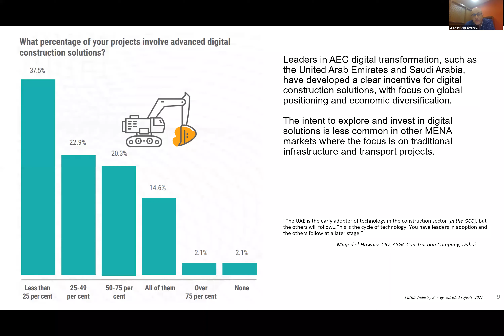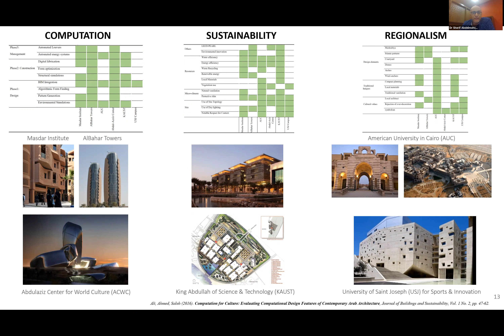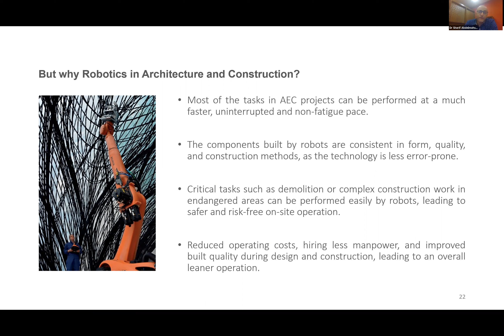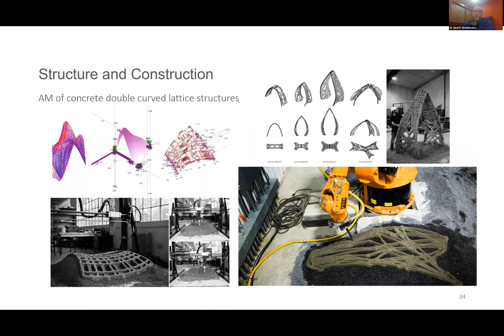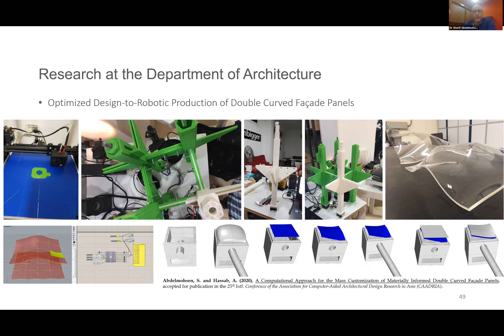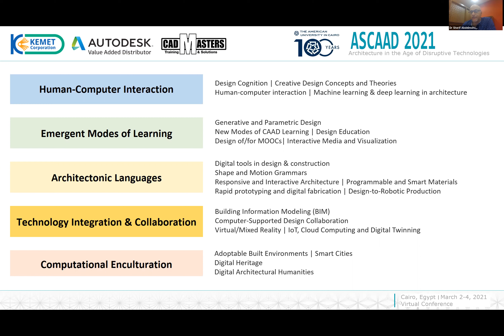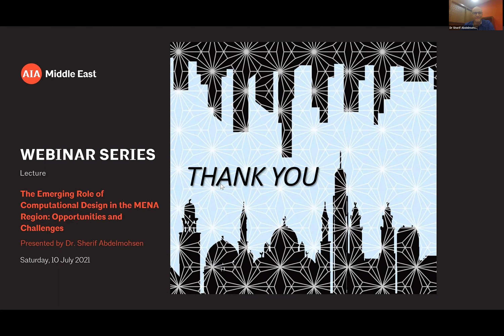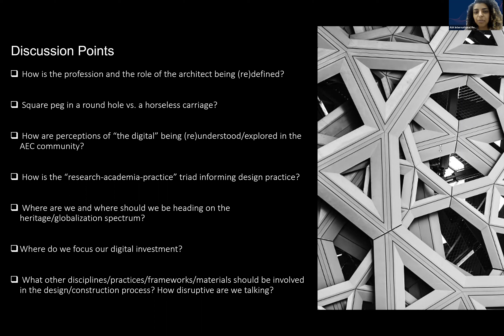The Emerging Role of Computational Design in the MENA Region: Opportunities and Challenges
Presented by Dr. Sherif Abdelmohsen

Description:

Architecture is continuously undergoing dramatic transformations by virtue of technology and computational design methods and approaches. This lecture addresses recent advances in computational design and building technology in practice and academia in the MENA region, and introduces the role of the Arab Society for Computer Aided Architectural Design (ASCAAD) as a key player in the region in facilitating communication and information exchange regarding the use of computational design in architecture, planning and building science.

About the Speaker:

Sherif Abdelmohsen is Associate Professor of Digital Media and Design Computing at the Department of Architecture, American University in Cairo (AUC), co-founder of UDAAR Engineering Consultancy and IT Solutions, and president of the Arab Society for Computer Aided Architectural Design (ASCAAD). Abdelmohsen received his PhD degree in Architecture from Georgia Tech (2011), and participated in design computing research and teaching at both Carnegie Mellon University and Georgia Tech. He has over 70 published articles in BIM, parametric design, digital fabrication, responsive architecture, and design-to-robotic production. Professionally, he participated in award-winning international competitions and architectural projects in UAE, KSA, Lebanon, Italy, Germany and Egypt. He is honorary recipient of the Knowledge Application and Notion for Society (KANS) scientific competition (2018), Faculty Award of Merit for Best Doctoral Presentation (2012), and ARCC/KING Medal for Excellence in Architectural and Environmental Design Research (2009).